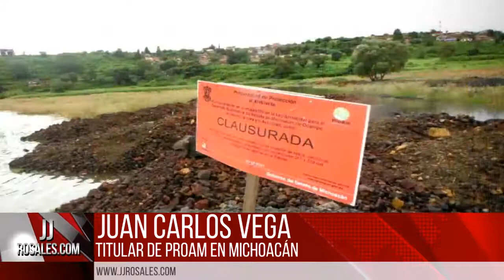Grave problemática ambiental en el municipio de Morelia: ProAm